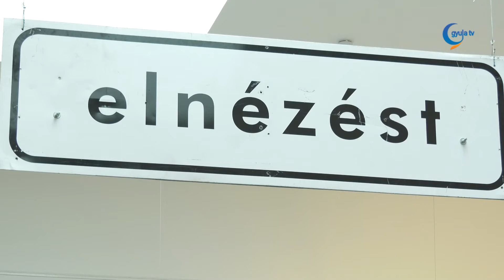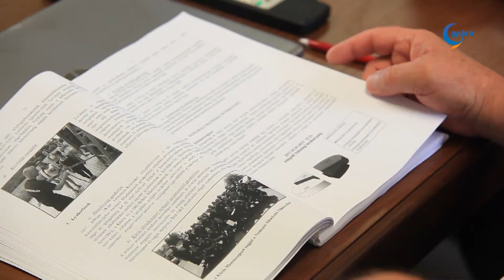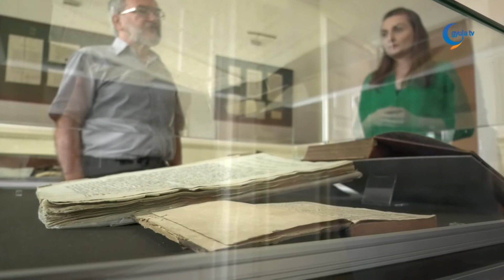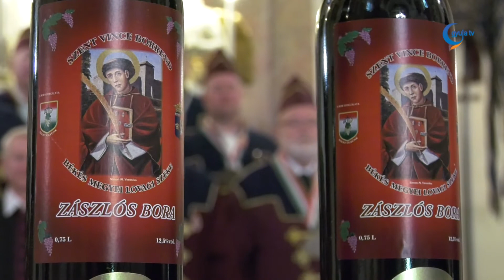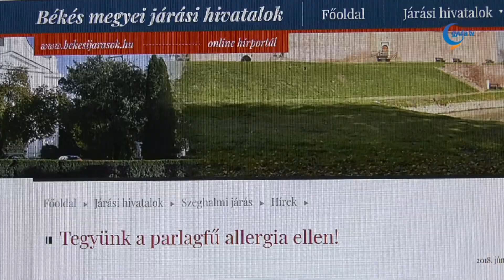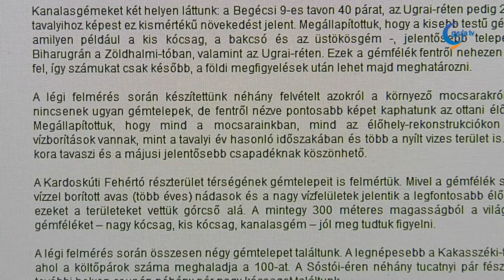Gyula Tv Híradó 2018. 06. 18.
Témák:

- Emlékezet és elvágyódás címmel nyílt időszaki kiállítás a Kohán Képtárban. A tárlat magyar és román kortárs képzőművészek alkotásait mutatja be, a kiállított művek a gyulai származású Hunya György magángyűjteményének részei.

- A katasztrófavédelem múlt évi tevékenysége mellett a megyei kórházak helyzetéről és a lakosság egészségi állapotáról informálódtak a képviselők. A napokban megtartott megyei közgyűlésen fontos napirendi pont volt az a felmérés, amit az önkormányzat készített a települések határon túli kapcsolatairól. Jelenleg 64 megyei településnek összesen 150 határainkon túli testvértelepülési kapcsolata van.

- Szebbé vált Gyula a közelmúltban a város valamennyi településrészén megrendezett virágosztás révén. A városházán a munkában résztvevő önkénteseket jutalmazták.

- A Békés Megyei Levéltár is csatlakozik a Múzeumok Éjszakája programsorozathoz. Szombaton este a gyulai intézményben többek között levéltárpedagógiai foglalkozások várják az érdeklődőket.

- Gyulai siker született a rendőrségi helyszínelők Orosházán megrendezett, megyei versenyén.